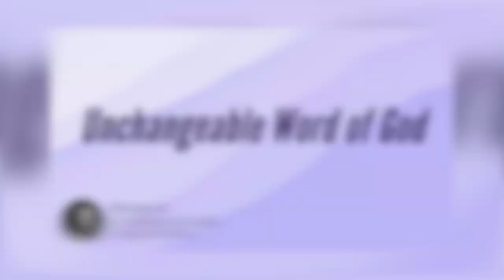The Unchangeable word of God | Daily Devotion | HEAVENLY FEAST